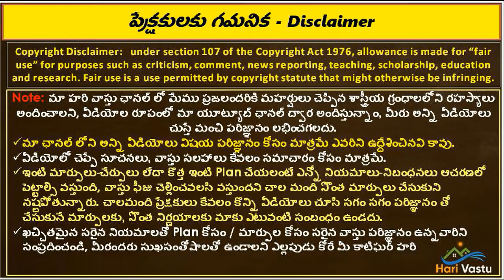రాజు లాగా బ్రతకాలంటే ? Hari vastu 4 Doors House | home tour | chaturmukha shala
👉 Please Watch  ► రాజు లాగా బ్రతకాలంటే ? Hari vastu 4 Doors House | home tour | chaturmukha shala

amalapuram lo house in telugu
4 doors house
hari vastu centre door house
old house in telugu
center door vastu in telugu
purathana vastu house
old system vastu
Amalapuram lo ancient Vastu house | hari vastu | 4 doors house